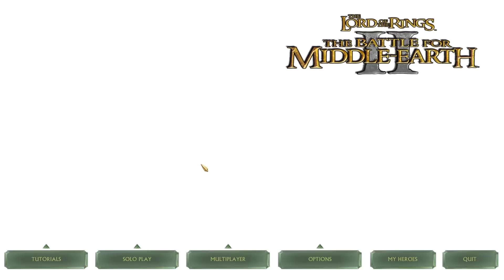Bfme 2 Online - 3v3 - Maeglin, Predator, Blinki vs Day Lewis, Shogun, Scarecrow